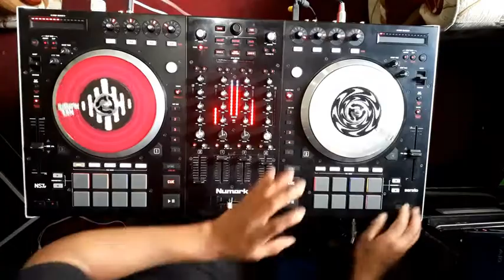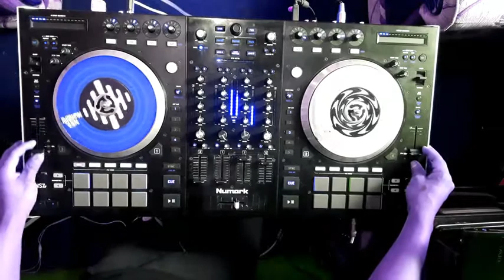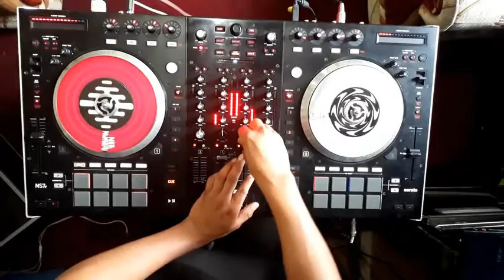MIX RUTINA (varios ritmos ) JomixDj NumarkNs7II QUITO-ECUADOR Contactos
Un pequeño video de mix con varios generos musicales, con el controlador Numark Ns7 II y Serato Pro